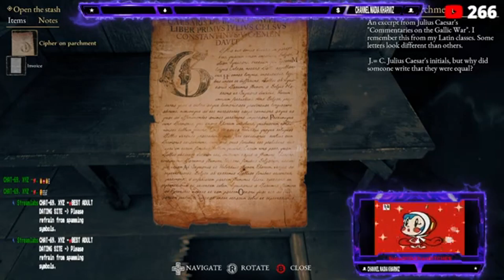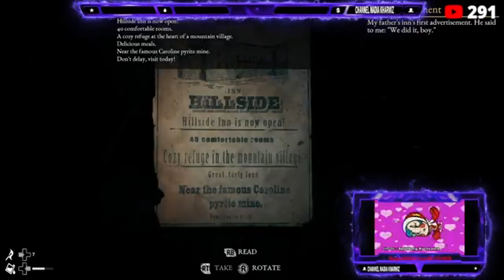The Beast Inside Play Thru Chapters 1 & 2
a great Horror Puzzle game I'm just now getting back into after a few yrs of having it. enjoy the show ; )..